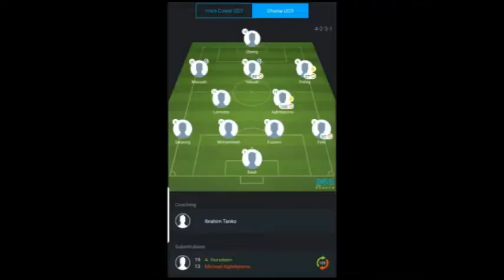NURUDEEN ABDUL-AZIZ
NURUDEEN ABDUL-AZIZ, GHANA U23.